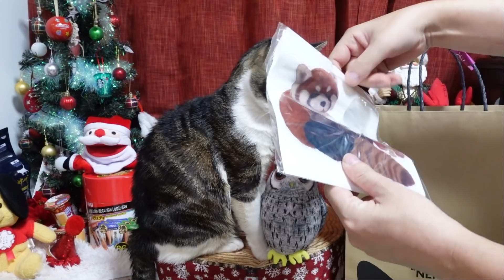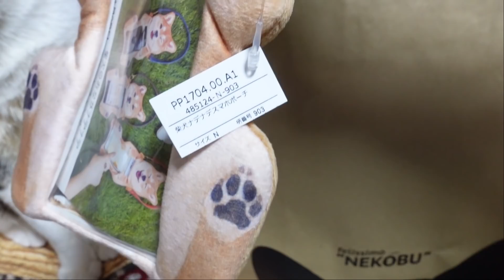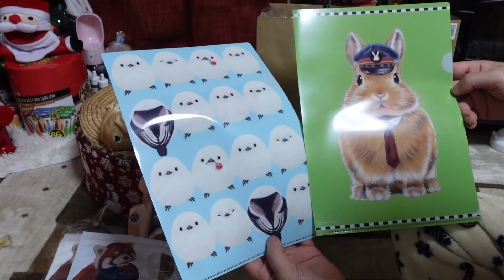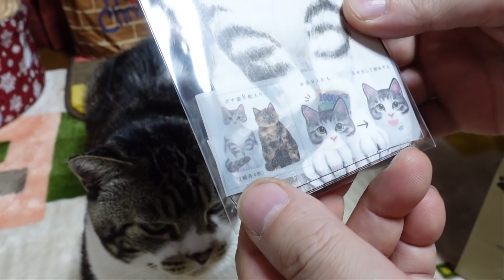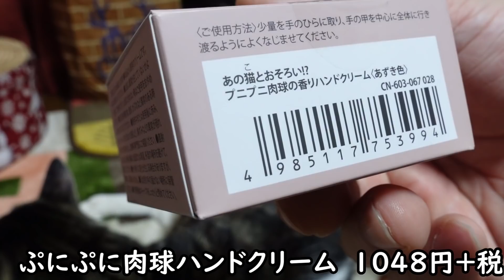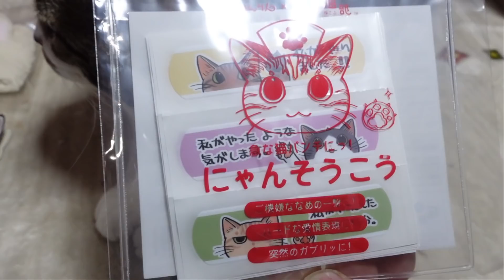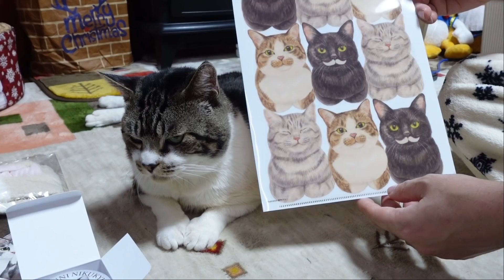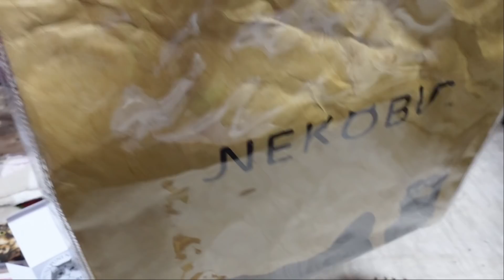【2021福袋開封】フェリシモの『猫部福袋』『YOU+MORE！福袋』は当たり？ハズレ？猫と一緒に見てみよう！☆福袋の中身紹介・中身バレ【リキちゃんねる・猫動画】キジ白猫のいる暮らし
12/19イオンで販売がスタートしたフェリシモの『猫部福袋』と猫以外のグッズを詰めた『YOU+MORE！福袋』の中身を紹介します。
リキちゃんの反応を見て楽しめる動画になってるので、福袋に興味ない方も是非見てみてね～♪

【次回のライブ】12月21日（月）&25日（金）午後９時~10時くらいをスタート予定しています。※ライブチャット利用に際しルールができましたのでコミュニティ欄をご覧ください※こちらのルールは参加を規制するものではありません。誰でもライブを楽しんでいただくためのルールです※

2021年リキちゃんカレンダー予約販売開始

■【2021福袋開封】リキちゃんと一緒に見てみよう☆『フェリシモ猫部福袋』『YOU+MORE！福袋』☆福袋の中身紹介・中身バレ【リキちゃんねる・猫動画】Cat video　キジ白猫のいる暮らし

【Riki channell】
Male cat.